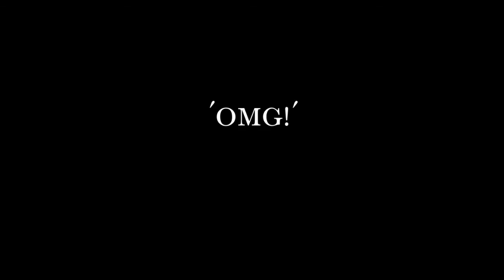BOOK TRAILER - LITTLE GIRL LOST (DI Robyn Carter Book 1)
Her breath rose and fell in fearful gasps but it was too late. She could already see what she dreaded most. The back seat was empty.

Her little girl was gone.

Abigail lives the perfect life with her doting husband and adorable baby Izzy. But someone knows a secret about Abigail and they want the truth to be told.

When Izzy is snatched from a carpark, it becomes a case for Detective Robyn Carter. Someone has been sending threatening messages to Abigail from an anonymous number. What is Abigail hiding?

Robyn’s instincts tell her there’s a connection between Izzy’s abduction and two murders she is investigating. But the last time she acted on impulse her fiancé was killed. To break this case and earn her place back on the force, she must learn to trust herself again – and fast. Robyn is on the hunt for a ruthless serial killer. And unless she gets to the twisted individual in time a little girl will die …

Gripping, fast-paced and nail-bitingly tense, this serial killer thriller will chill you to the bone. Perfect for fans of Angela Marsons, Rachel Abbott and Karin Slaughter.

What everyone is saying about Little Girl Lost:

'What a page turner! Wow. My head was spinning from the first page to the last. I was so gripped by the introduction to the characters and then just pulled right into the meat of the thriller until the very last page! Five Stars!' Jersey Girl Forever

'The suspense was fantastic ... the drive to keep turning pages was overpowering ... really well written I want more!' The Belgian Reviewer

'This book totally gripped me from start to finish. It is a very cleverly crafted thriller which leaves no loose ends. Five stars!' Sincerely Book Angels